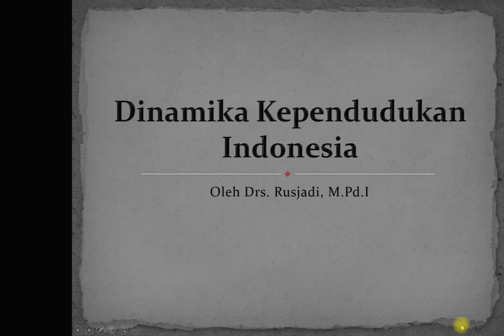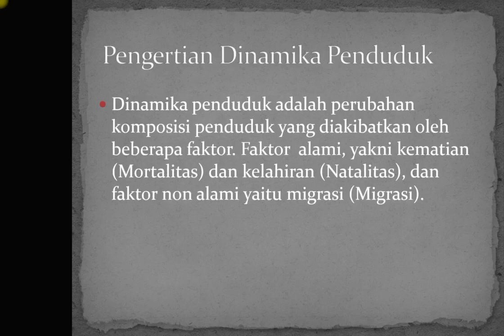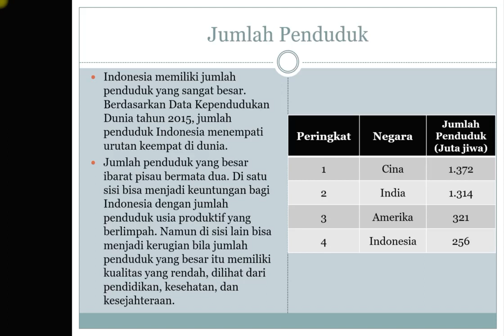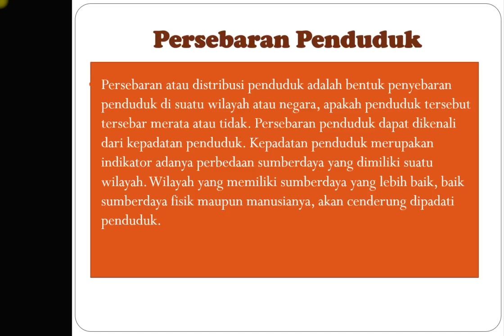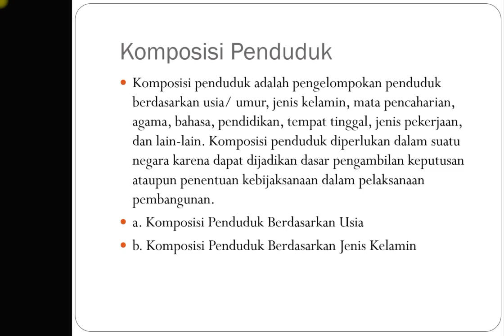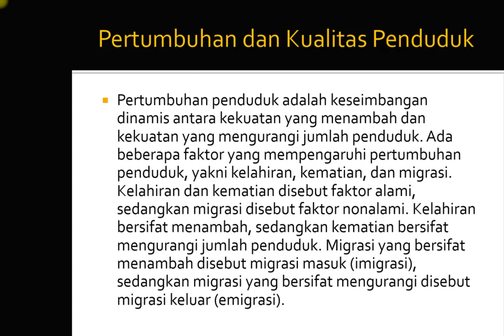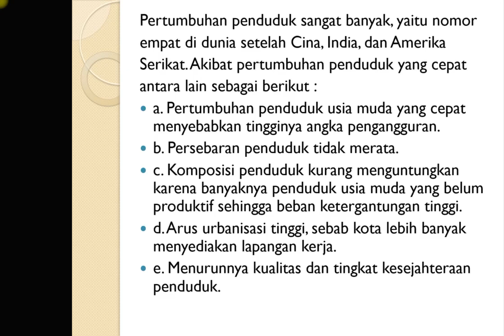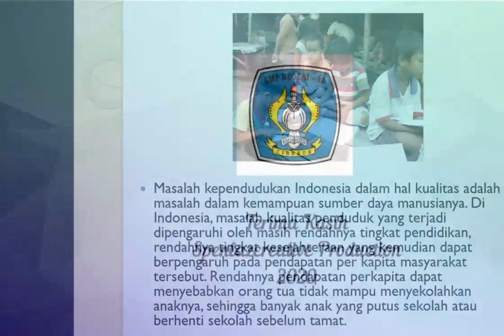MATERI IPS KLS 7 ''Dinamika Kependudukan Indonesia'' (PA RUSJADI)